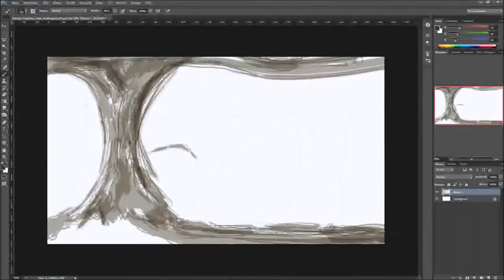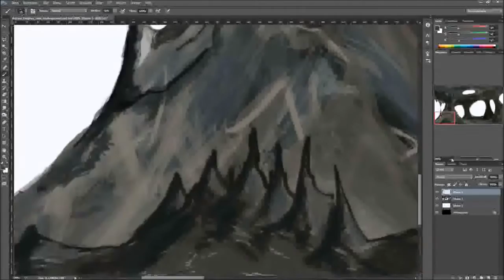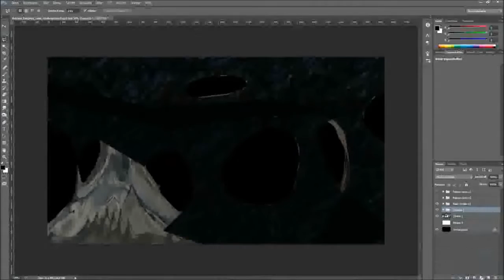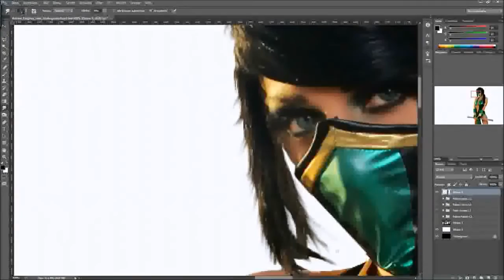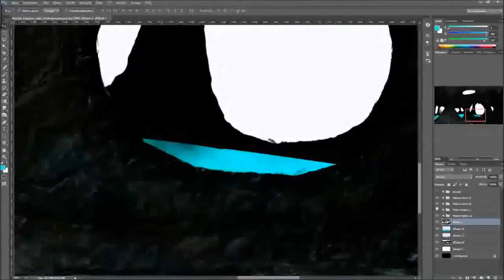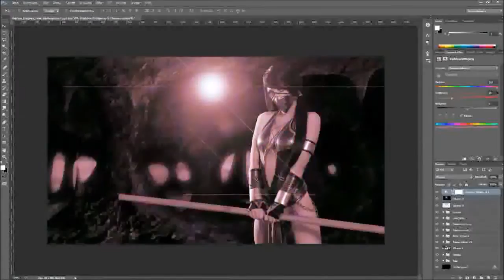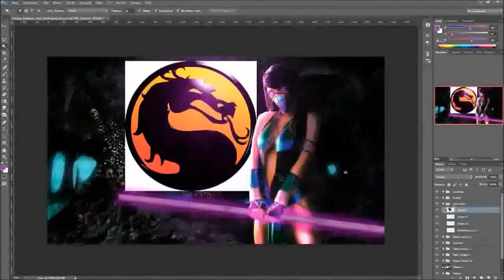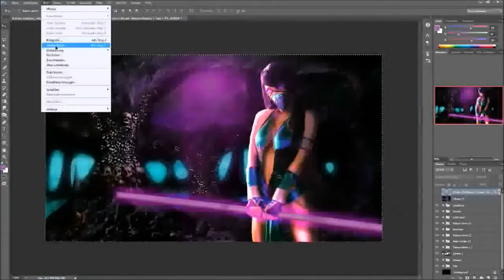Kristen Hughey - Jade Timelapse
This picture is dedicated to Kristen Hughey a great cosplayer from South Carolina.  She features JADE from Mortal Kombat 3 JADE in underground arena. The photo of Kristen was made by FirstPerson Shooter the rest of the picture is "handmade".

The creation took about 8 hours, reduced to 10 timelapse minutes.

The background music is a remix of the Mortal Kombat 3 theme by Hybridtech - which reminds me a little bit on the One Must fall theme from 1994 ;)